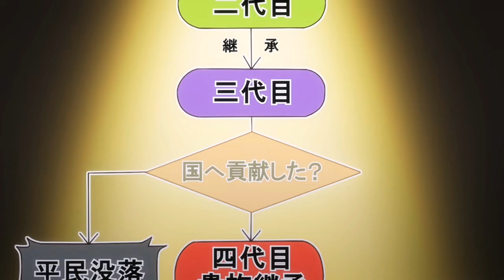I'm A Noble On The Brink Of Ruin, So I Might As Well Try Mastering Magic | Official Teaser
Happinet has unveiled the teaser promotional video for the television anime adaptation of Nazuna Miki's I'm a Noble on the Brink of Ruin, So I Might as Well Try Mastering Magic (Botsuraku Yotei no Kizoku dakedo, Hima datta kara Mahō wo Kiwamete Mita) light novel series. The teaser reveals the anime's main cast and announces a January 2025 premiere. The series will stream on U-NEXT and Anime Hōdai streaming services in Japan.

 Plot Summary:
J-Novel Club describes the story as follows:

Liam Hamilton, a middle-aged commoner, suddenly finds himself reincarnated as the young son of a noble house on the brink of collapse. Despite his family's desperate financial situation and his apathetic brothers, Liam sees a silver lining: the opportunity to finally learn magic, a passion he's always harbored. However, this new hobby might just be the key to turning his life around once more. As Liam delves into mastering magic, he hopes it will be enough to save his family from the looming disaster.

 Key Details:
- Teaser Promotional Video: Revealed on Thursday
- Premiere Date: January 2025
- Streaming Services: U-NEXT and Anime Hōdai in Japan
- Publisher: J-Novel Club released the first volume digitally on April 4

 Main Cast:
The teaser video also introduces the main cast, setting the stage for the anime adaptation of this intriguing story that blends fantasy and personal growth.

This anime adaptation promises to explore themes of reincarnation, magic, and noble life, providing a compelling narrative for fans of the light novel and new viewers alike. Keep an eye out for more updates as the premiere date approaches!